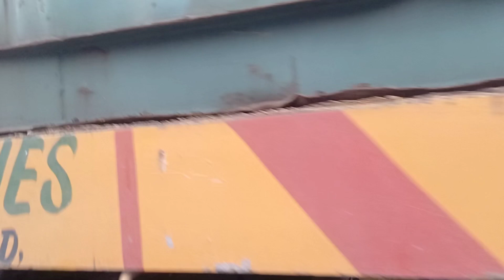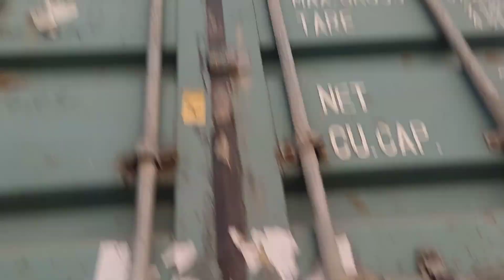Container Checking || Import Export || Worldwide 🌐 Export Import Trainer